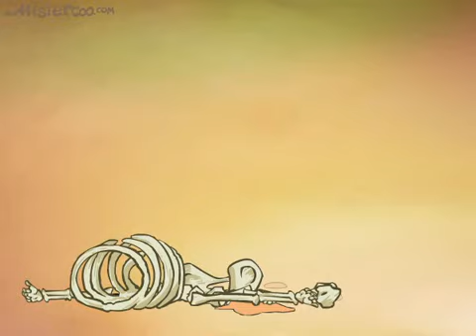Las aventuras de Mr Coo